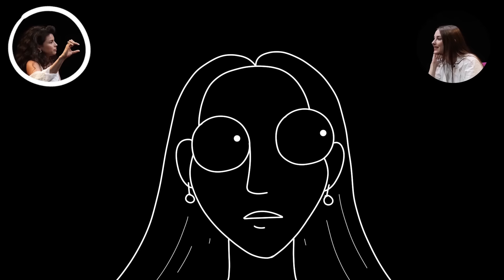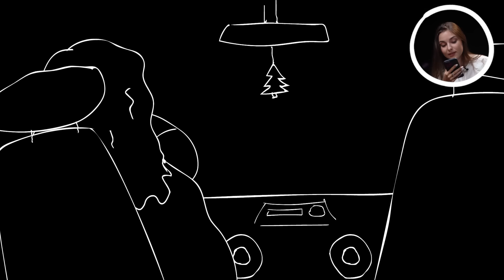Хто краще S0S£ТЬСЯ з Леви На Джипі? | Андраде АБО Кубік | Що Б Ти Обрала? | ЖАБАГАДЮКА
Валік чи Лузан, Хто КРАЩЕ S0S€ТЬСЯ? | Андраде АБО Кубік | Що Б Ти Обрала? | ЖАБАГАДЮКА
В новому форматі Що Б Ти Обрала, на каналі ЖАБАГАДЮКА, брали участь Андраде АБО Кубік, де вони розбирались у тому, Хто КРАЩЕ S0S€ТЬСЯ. Додивись ролік до кінця і ти дізнаєшся хто краще, Валік чи Лузан!